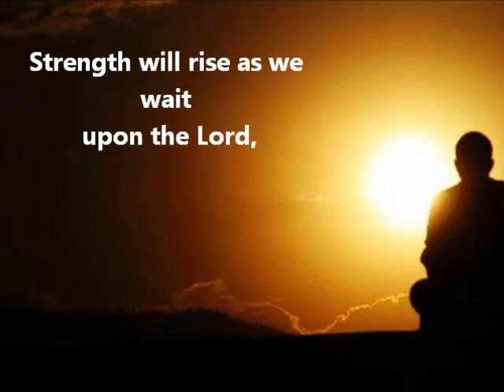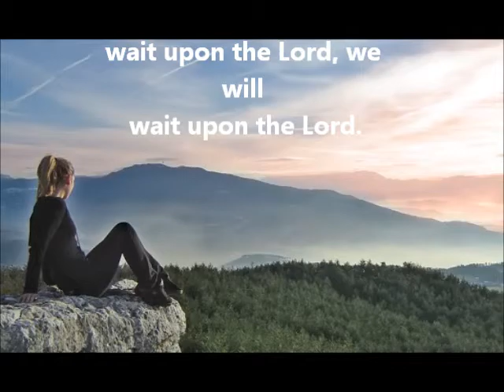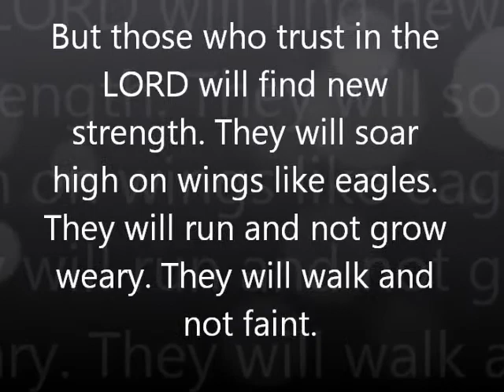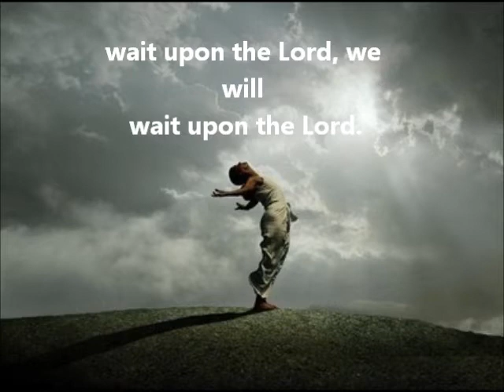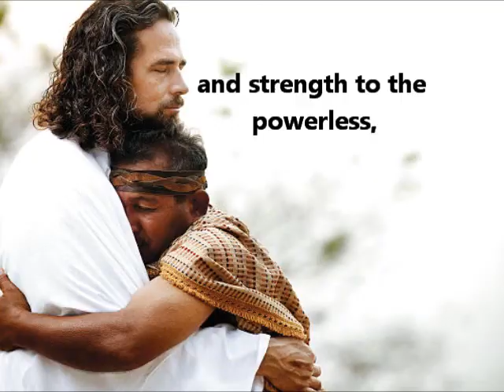Everlasting God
But those who trust in the
LORD will find new
strength. They will soar
high on wings like eagles.
They will run and not grow
weary. They will walk and
not faint.